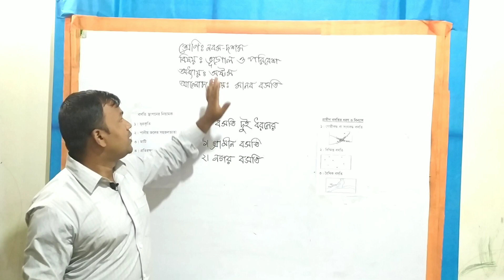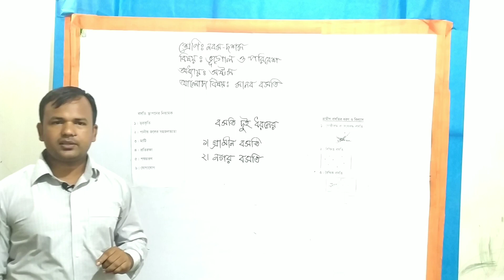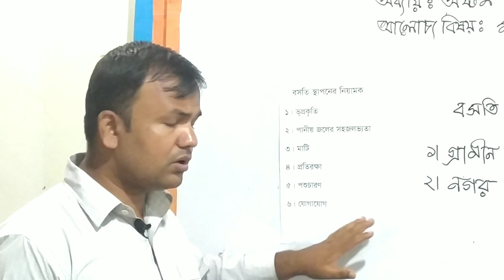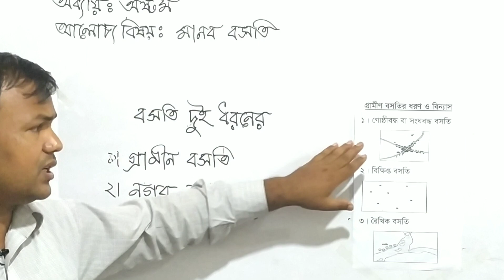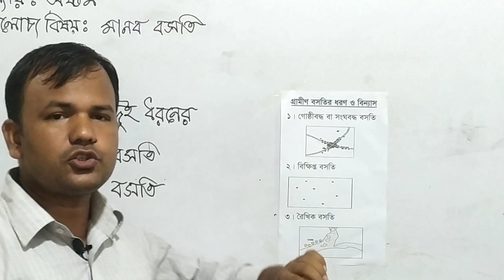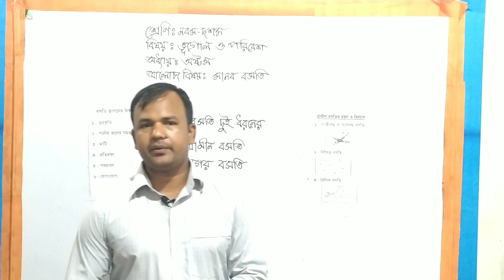মানব বসতি | ভূগোল ও পরিবেশ | নবম-দশম শ্রেণি | মোঃ আবুল কাশেম | ইমপেরিয়াল প্রি-ক্যাডেট স্কুল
এই ভিডিওতে নবম-দশম শ্রেণির ভূগোল ও পরিবেশ বিষয়ের মানব বসতি সম্পর্কে আলোচনা করা হয়েছে। আলোচনা করেছেন ইমপেরিয়াল প্রি-ক্যাডেট স্কুলের সহকারী শিক্ষক মোঃ আবুল কাশেম।